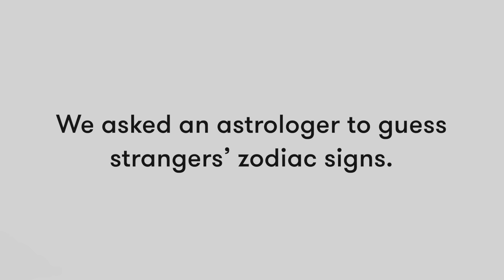An Astrologer Guesses Strangers' Zodiac Sign (Ray) | Lineup | Cut